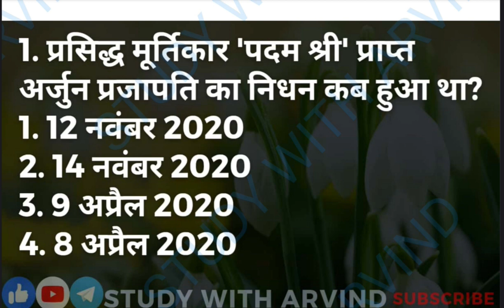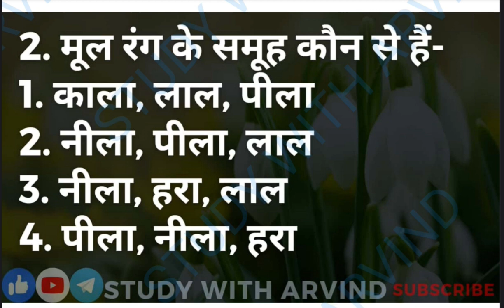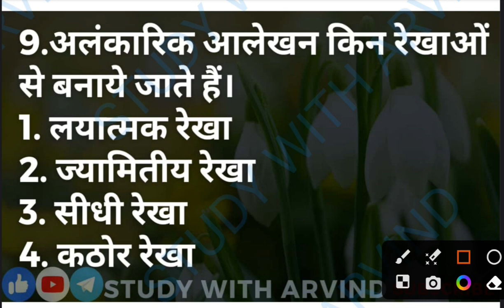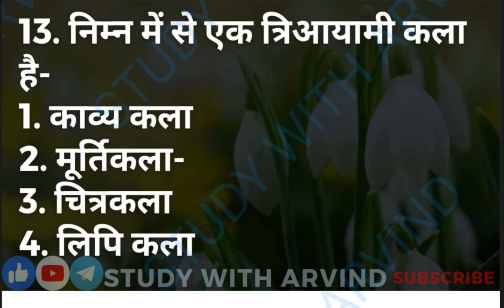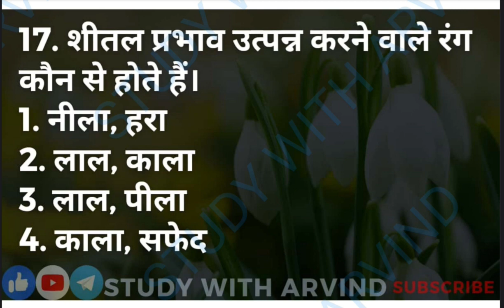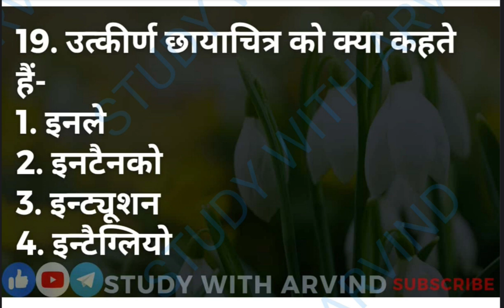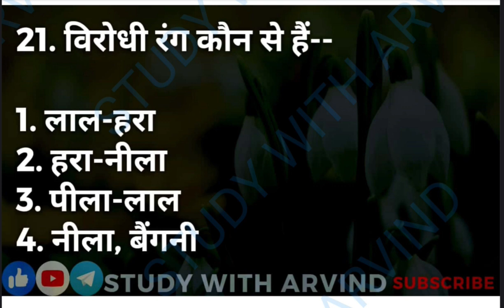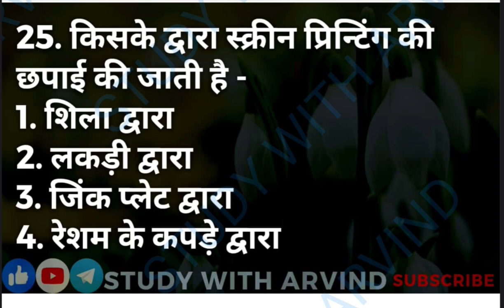practice set-17 UPTGTpgt-ART UPTGTPGT UGC-NETJRF LT-GIC DSSSB NVS KVS assistant professor